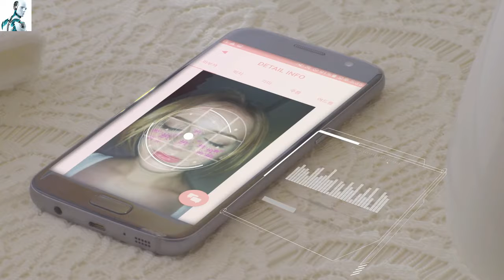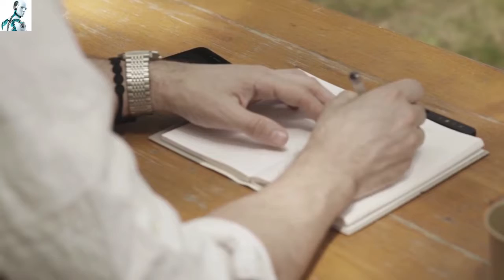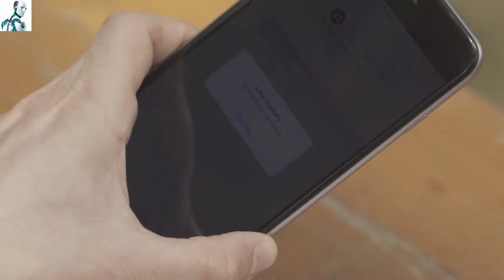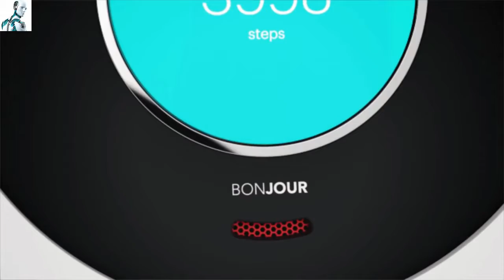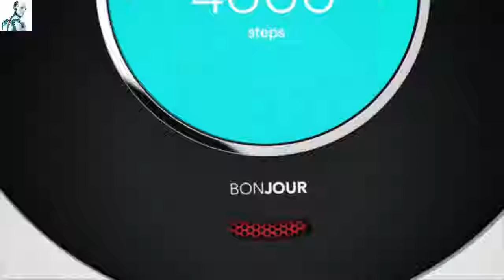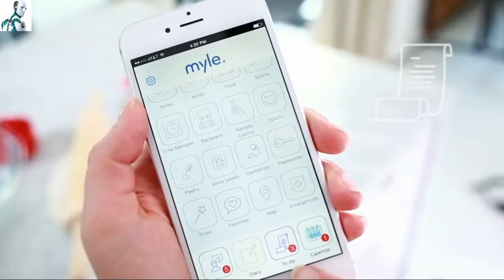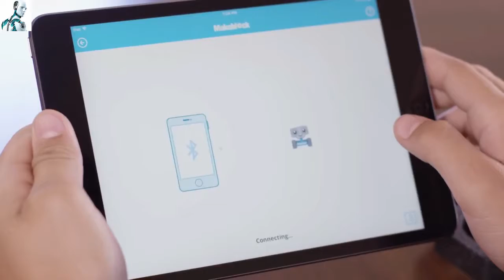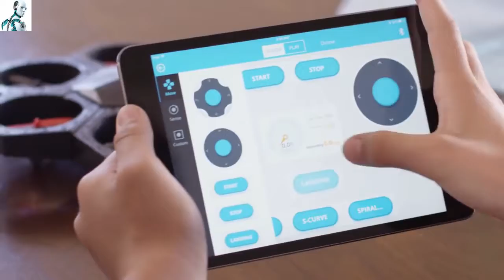✔5 Awesome Inventions You Didn't Know Existed=8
1.  LUMINI {skin detector}
2.  SOLAR PAPER by YOLK
3.  BONJOUR as Artificial Intelegence
4.  myle.tap
5.  Airblock

MY VIDEOS AS A BROTHERHOOD

join now on-

Amazing Things Are Happening All Around The World That May Change Our Lifestyles
THAT WILL BLOW YOUR MIND.
i.e.
THINGS YOU NEVER SEEN BEFORE
NEW INVENTIONS
COOL INVENTIONS
CRAZY NEW INVENTIONS
GADGETS
5 inventions,
5 inventions that will blow your mind,
blow your mind,
5 amazing inventions you didn’t know existed,
inventions you didn’t know existed,
new gadgets,
top 5 inventions,
neptune suite,
you didn’t know existed,
AMAzING TEChnologIES,
AMAZING INVENTIONS THAT WILL BLOW YOUR MIND,
5 AMAZING INVENTIONS THAT WILL BLOW YOUR MIND,
china technology,
tech n9ne,
techrax,
technology 2017,
technology documentary,
technology guru 77,
technology synonym,
incredible future
AND MUCH MORE!